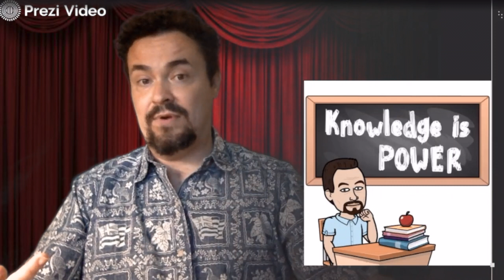Meet Mr. Foren (2020)